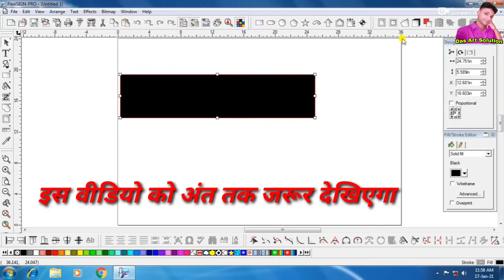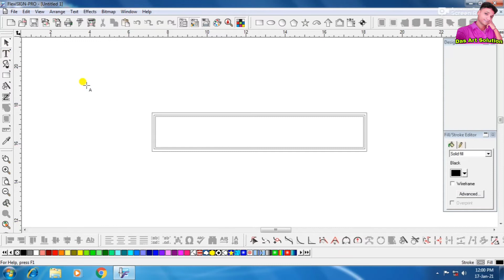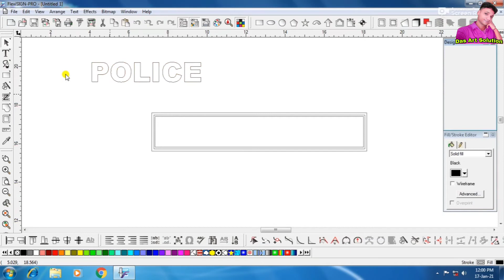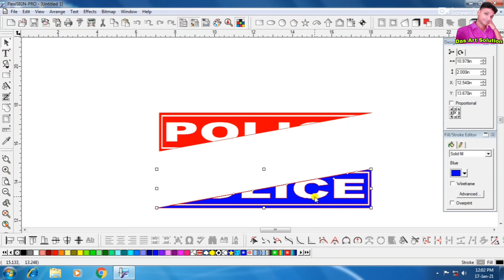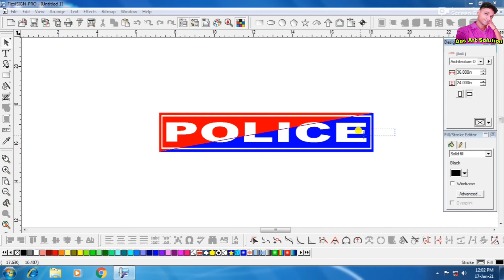पुलिस का लोगो प्लेट पे कैसे बनाये।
और भी वीडियो देखने के लिए नीचे दिए हुए लिंक पे क्लिक करे-